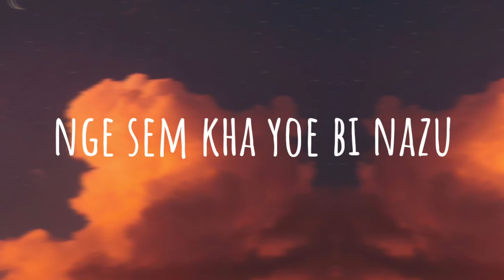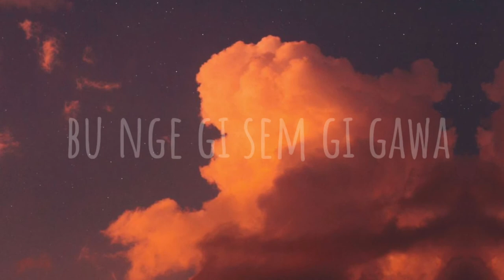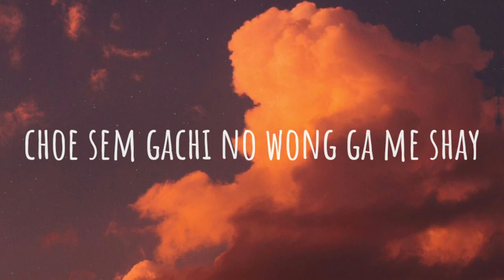LAKHA Lyric Video- Dawa Peljor x MCThree | Bhutanese song Lyric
Enjoy n do comment for my mistakes, I will try to improve 🙏